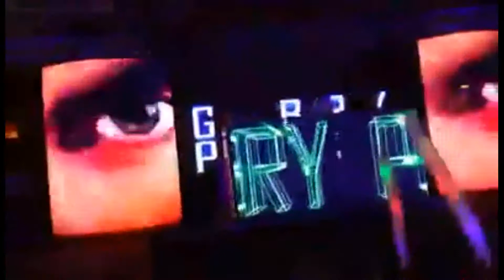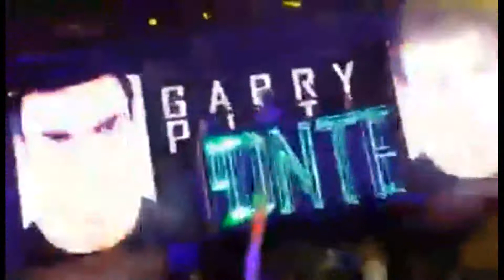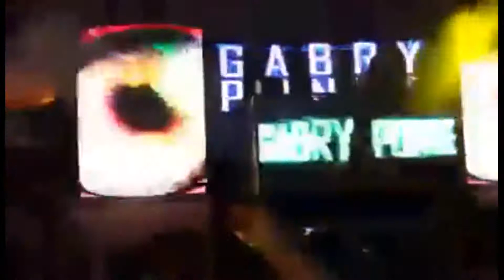Video Gabry Ponte Valdichiana Outlet Video 3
Ed Anche Per Voi Amici e sia Tutti i Visitatori Di TeleBabuWebTv o Anche TeleBabuTv Augurandovi Una Buona Visione iL Video Parte 3 Della Serata Del Grande Gabry Ponte Al ValdichianaOutletVillage ! - Un Salutone Ed Ai Prossimi Videoo Seguitecii Sempre ! - Un Ringraziamento Doverosissimo ancora Gennaro Giordano per i Video ! .